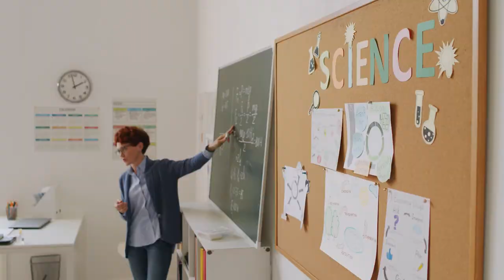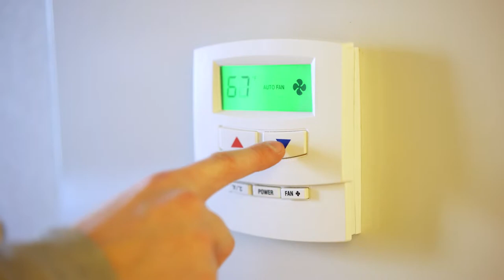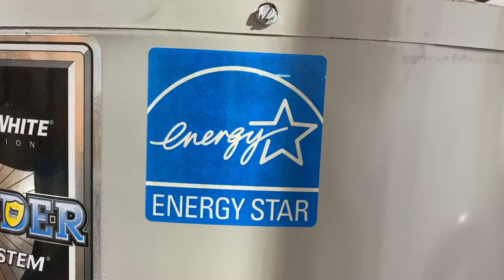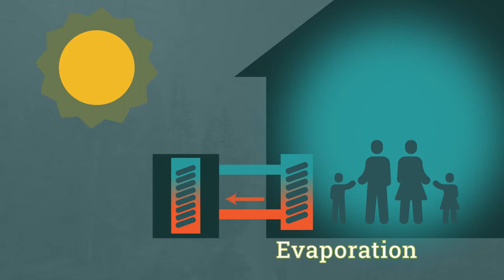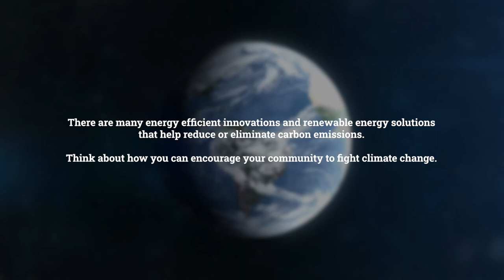At Home Climate Solutions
What “solutions” currently exist to slow or stop climate change? Watch this video to learn what you can do!